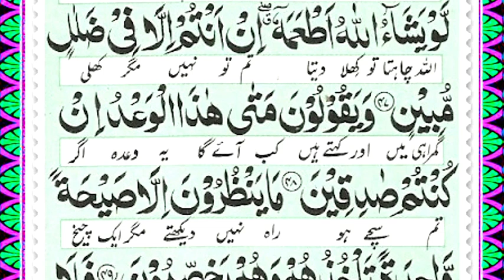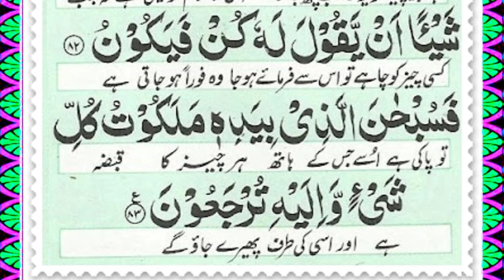Surah yaseen ki tilawat ( Yasin ) with urdu translation | yasin sharif full | Sura yasin | quran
In this Video we will Read Surah Yasin in most  beautiful Voice.

Covered Topics

Most beautiful recitation of surah yasin
Most heart touching recitation Of Yasin surah
surah yaseen
yaseen
surah yasin
yasin sharif
yaseen surah
yasin
surat yasin
surah rahman
quran tilawat
yaseen sharif
tilawat
quran
surah
yassin
sura yasin
Quran yaseen
SURA yasin
Surah yaseen full hd Surah yasin shuraim read surah yaseen online
sura yasin
surah yaseen
surah yaseen english
suratul yazeen yaseen
yaseen full
yaseen hd text
 yaseen online
سورة يس bang sura

 yeasin, surahyaseen, yasin sharif
yasin full
surah yaseen for marriage
surah yaseen scribd
yaseen surah written
surat yasin full
surah yaseen online reading
surah yaseen full tex ইয়াসিন সূরা পূর্ণ, Lær på nett
surah yasin by muslim quran
surah of quran
yaseen urdu ke sath daily
recitation
quran al,kareem morning
dua ya'sin
surah yaseen pdf surah yasin full read surah yaseen
quran recitation
quran majeed
tilawat
quran tilawat full quran beautiful voice quran best voice
al quran
quran sharif
 yaseen shareef
surah yaseen ki tilawat
surah yaseen best voice
surah yaseen fast surah yaseen full yasin sharif fast
yasin sharif full yaseen HD
beautiful tilawat tilawat best voice yasin surat
yaseen surah muslim yasin quran
 surah yaseen Ismail An Nouri
Recitation in bangla Sura yaseen bangla
Sura yasin bangla translation
surah yaseen
surah yasin Hindi Translation
 সূরা ইয়াসীন বাংলা অনুবাদ, সূরা ইয়াসিন, sura Yasin HD Tilawat Yasin sura
ইয়াসিন, ইসমাঈল আন নুরি
 ইসমাঈল আন নউরি, sura yaseen an nafee,
আন নাফী, আন নাফি, an nafi media, an nafi production, tadabbur daily banglaqari sudais surah yaseen surah yasin
surah yaseen recitation beautiful sheikh sudais yaseen
sheikh shuraim yasin quranic treatment islam online
surah e yaseen beautiful recitation
 قاري سديس سورة يس, سورة يس, قاري سديس تلاوة, السديس سورة يس, qari sudais surah
 yaseen tilawat full beautiful
yaseen surah tilawat
yaseen sudais
surah yasin full mishari
surah yaseen full fast surat yasin Rashid mishari
ayatul kursi
ayatul kursi mishary rashid alafasy
fatih seferagic
surah yaseen recitation
qari abdul rahman al sudais

Surah Ya - Sin (also Yaseen; Arabic سورہ یٰسین) is the 36th chapter (surah) of the Quran.  It has 83 verses (ayahs) and is one of the Meccan surahs, although some scholars maintain that verse 12 is from the Medinan period.  [1] The name of the chapter comes from the two letters of the first verse of the chapter, [2] which has caused much scholarly debate, and which Tafsir al-Jalalayn, a Sunni exegesis (tafsir), interprets by saying, "  God knows best what He means by these [letters]. "[3] Yasin is also one of the names of the Prophet Muhammad, as reported in a saying of Ali," I heard the Messenger of God say, 'Verily God has named  me by seven names in the Quran: Muhammad [3: 144; 33:40; 47: 2; 48:29], Ahmad [61: 6], Tā Hā [20: 1], Yā Sīn [36: 1],  thou enwrapped [alhi3: 1], thou who art covered [al - Mudaththir; 74: 1], and servant of God [Abd Allāh; 72:19]. "[4]

سورۃ یٰسین کی تلاوت، سورہ یاسین کی فل تلاوت، قرآن، قرآن کی تلاوت، تلاوتِ قرآن، سورہ، قرآن سورۃ، یاسین شریف، یاسین شریف،
MuslimQuranTv,
Muslim quran tv,
Muslim tv,
Muslim quran,
Quran tv,
Muslim quran Tv,